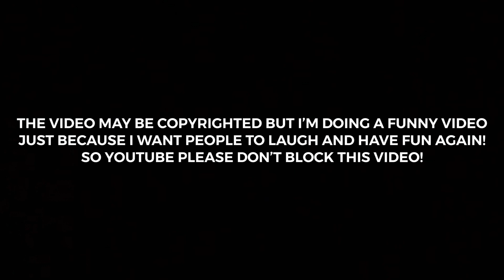YTP - Spongebob Squarepants | 24 Hours at the Krusty Krab!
A day at the krusty Krab is not going to be good no as you think!

and Share to let us know what you guys think about this video.